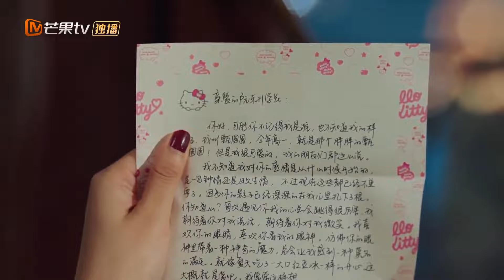阮总确定这是恩吗？甄圆圆的无药可救！ 《身为一个胖子 Love The Way You Are》【芒果TV心动频道】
爱的是你，无关胖瘦💌多肉女孩逆袭之战 一触即发 胖胖拳出击✊

❤️【剧情简介】
讲述了胖女孩甄圆圆瘦身成功后摇身一变成为超模界新星Eva，与男神阮东升再次相遇，上演了一段啼笑皆非、相爱相杀的浪漫爱情故事。身为一个胖子

主演：张轩睿 戚砚笛 马梦唯 邱柏皓 张昊玥